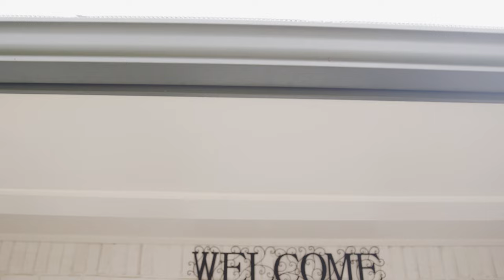Trust God Through the Trials - Tony Evans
In the midst of everything we have experienced in 2020, we are still called to trust God. Thank you for your prayers and support this year.